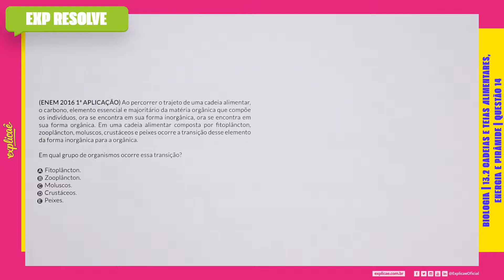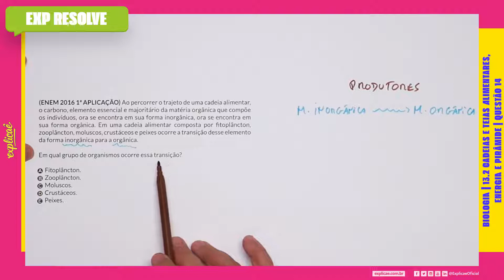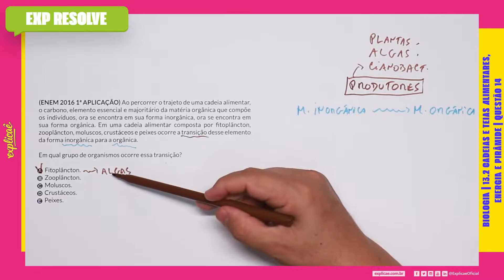AO PERCORRER O TRAJETO DE UMA CADEIA ALIMENTAR(...) |CADEIAS E TEIAS ALIMENTARES, ENERGIA E PIRÂMIDE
Encontre a sua questão nos seguintes cadernos:

NO NOSSO MANUAL DE SOBREVIVÊNCIA:
ASSUNTO: 13 ECOLOGIA | 13.2 CADEIAS E TEIAS ALIMENTARES, ENERGIA E PIRÂMIDE

QUESTÃO 14
(ENEM 2016 1ª APLICAÇÃO) Ao percorrer o trajeto de uma
cadeia alimentar, o carbono, elemento essencial e majoritário da
matéria orgânica que compõe os indivíduos, ora se encontra em
sua forma inorgânica, ora se encontra em sua forma orgânica. Em
uma cadeia alimentar composta por fitoplâncton, zooplâncton,
moluscos, crustáceos e peixes ocorre a transição desse elemento
da forma inorgânica para a orgânica.

Em qual grupo de organismos ocorre essa transição?

A Fitoplâncton.
B Zooplâncton.
C Moluscos.
D Crustáceos.
E Peixes.